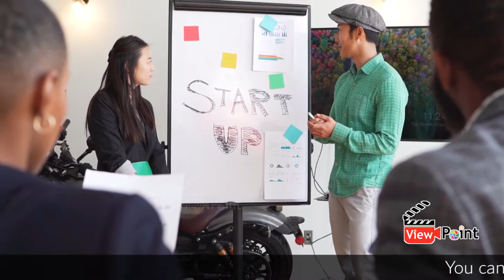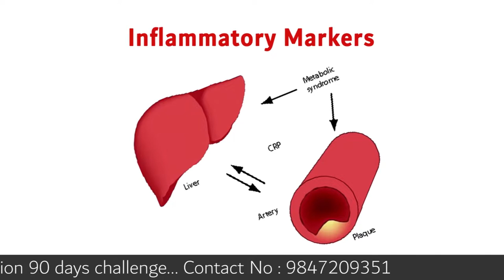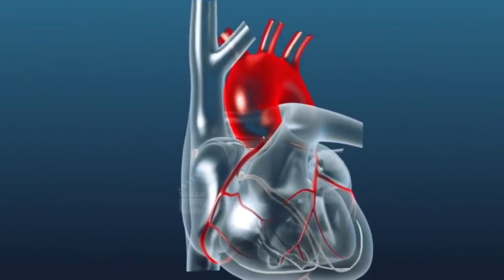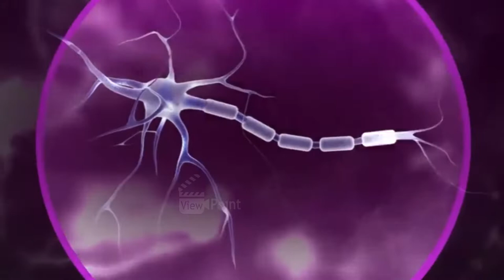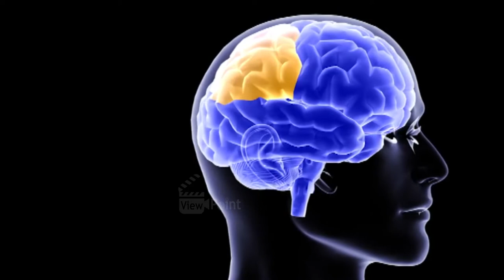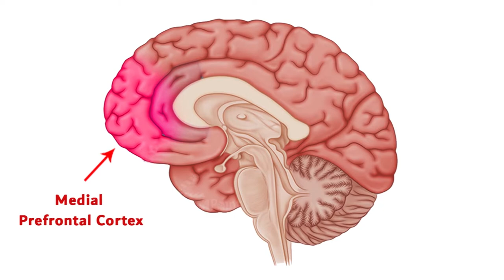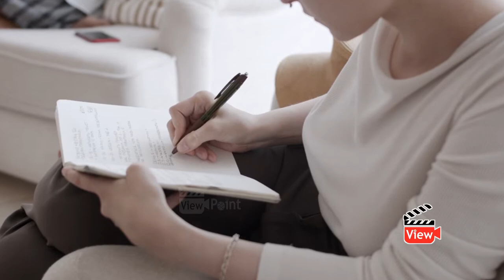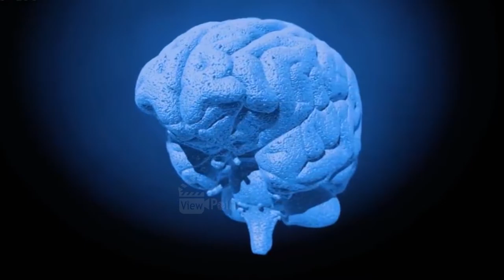POWER OF GRATITUDE#powerofgratitude#gratitude#gratitudemeditation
We are on a mission to transform the mindset of 1 lakh people and their families’ personal development in health, education, and empowerment by 2030.
1. ( A tested and failproof natural diabetes reversing method ) - വെറും 90 ദിവസത്തിനുള്ളിൽ നിങ്ങളുടെ ജീവിതത്തിൽ അത്ഭുതകരമായ മാറ്റം ഉണ്ടാക്കാൻ സാധിക്കുന്നു.

2.

3. Mission 90 Days English Speaking Challenge ( To learn to speak English fluently using the subconscious way ) - വെറും 90 ദിവസം കൊണ്ട് ഇംഗ്ലീഷ് ഭാഷ അനായാസമായി സംസാരിക്കാം. കോഴ്‌സിലേക്ക് ENROLL ചെയ്യാനായി ഞങ്ങളുടെ വെബ്സൈറ്റ് സന്ദർശിക്കുക.